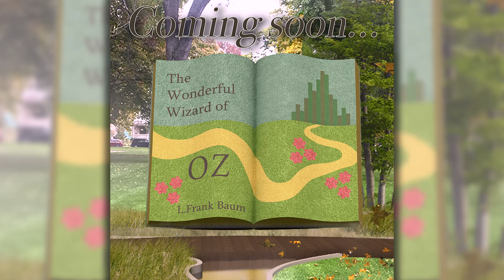Wizard of Oz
Throughout his life, L. Frank Baum spent the summers in Macatawa. Baum often visited Holland, where nature's beauty inspired him to write the Wizard of Oz series. Holland is paying tribute to Baum by dedicating these new yellow brick sidewalks, and sculptures of the Oz characters, in his memory.